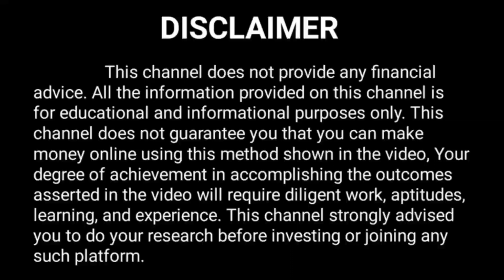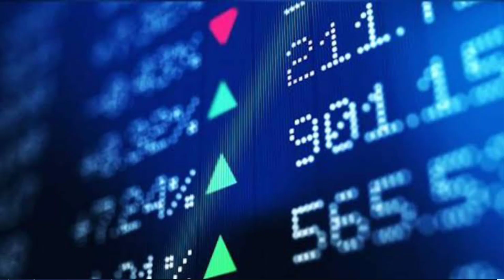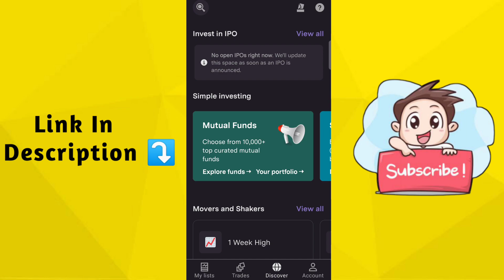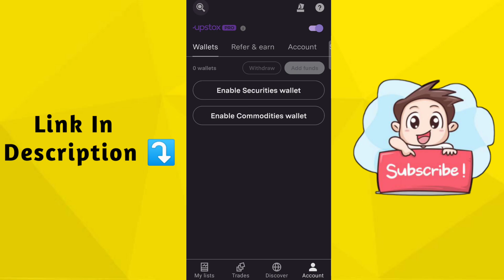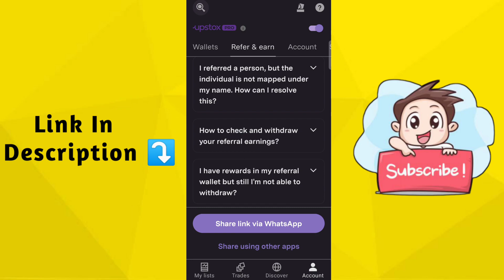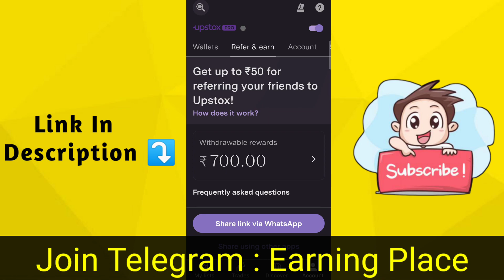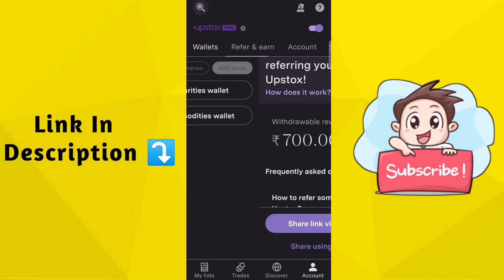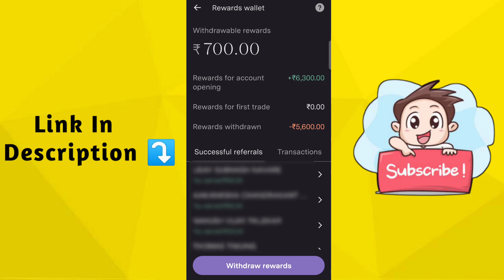🔴Earn ₹700 Daily 🤑🤑| Upstox Se Paise Kaise Kamaye | How To Earn Money From Upstox Without Investment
🔴Earn ₹700 Daily 🤑🤑| Upstox Se Paise Kaise Kamaye | How To Earn Money From Upstox Without Investment | upstox se paise kaise kamaye account kaise banaye | upstox | hindi | 2022